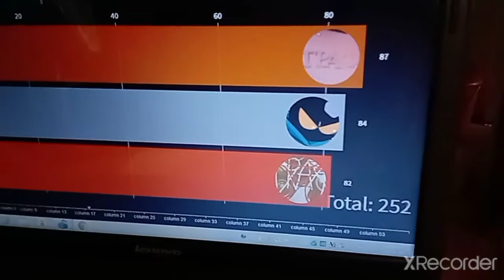кто победит? телеканал граф против whitty против телеканал граф 2.0 под подписчиком